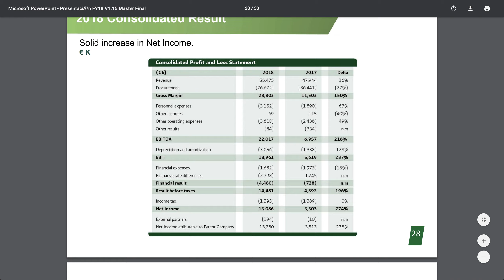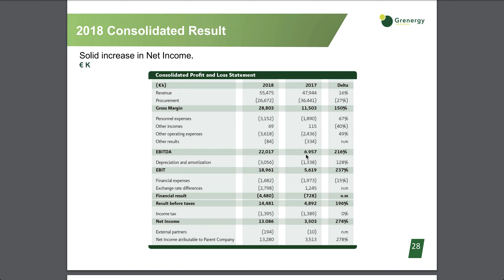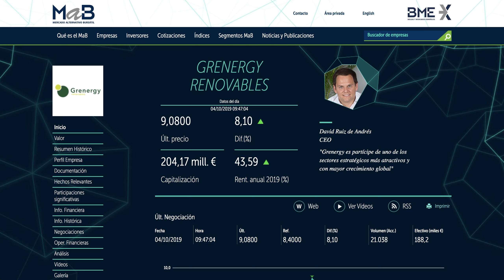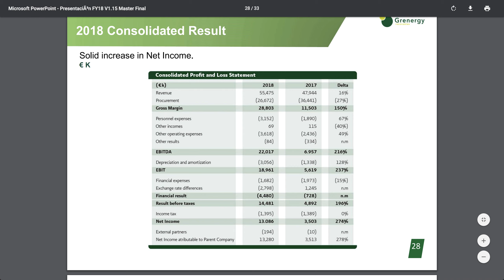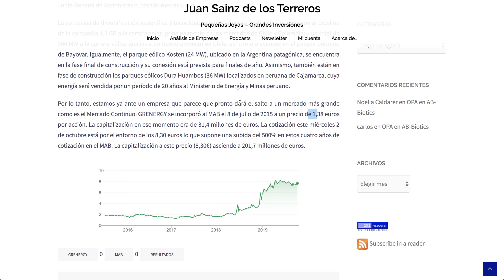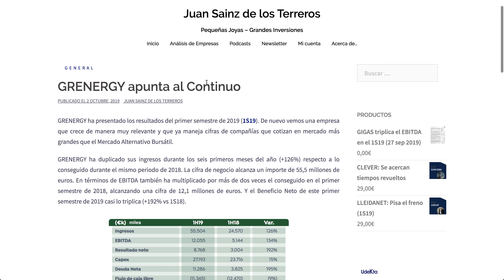Grenergy apunta al Mercado Continuo #19-38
GRENERGY Renovables es la compañía productora de energía a partir de fuentes renovables y especialista en el desarrollo, construcción y gestión de proyectos fotovoltaicos y eólicos.

La evolución de sus resultados está siendo extraordinaria. Su fuerte crecimiento y las previsiones de futuro que tienen, harán que pronto la veamos cotizar en el Mercado Continuo.